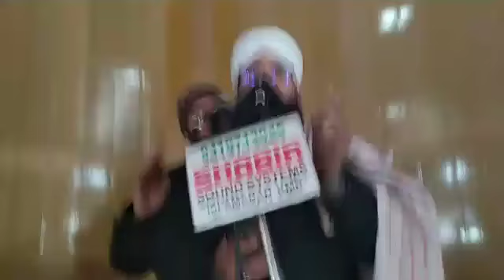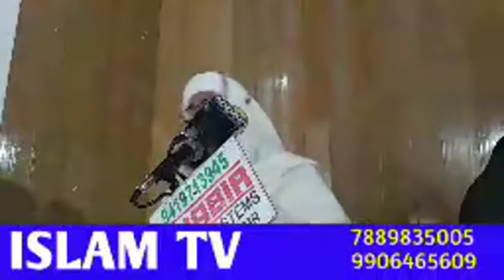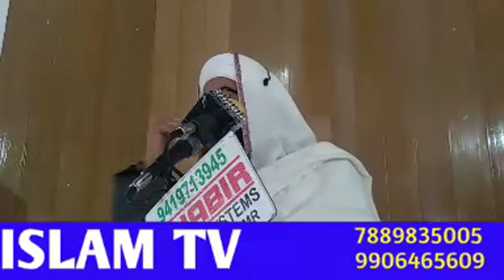SEERAT UN NABI ﷺ SEMINAR Alhaaj Shaykh Abdur Rasheed Dawoodi Sahab Townhall Kulgam.....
SEERAT UN NABI ﷺ SEMINAR
Alhaaj Shaykh Abdur Rasheed Dawoodi Sahab
Townhall Kulgam.